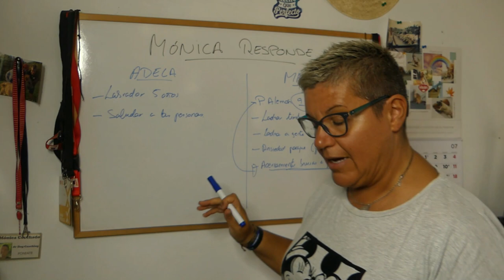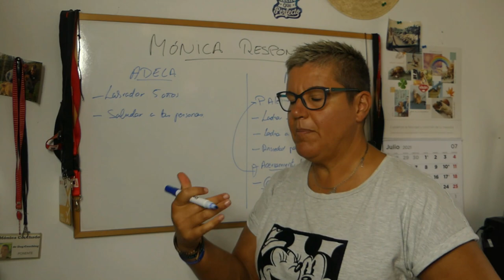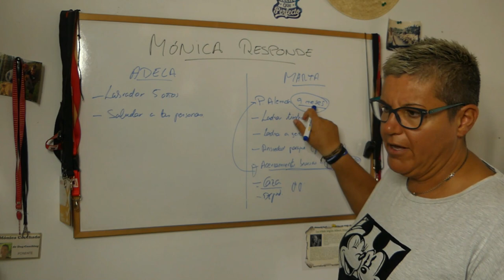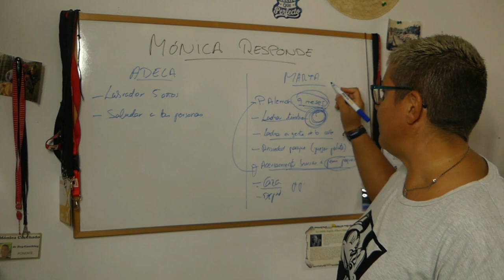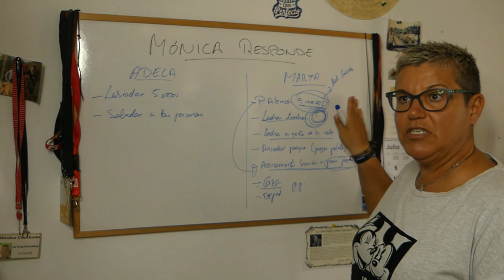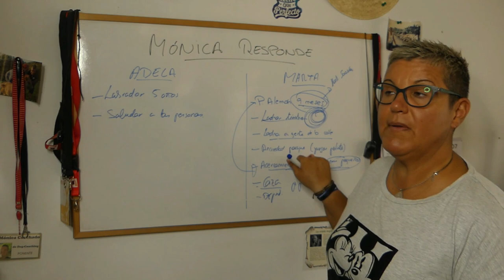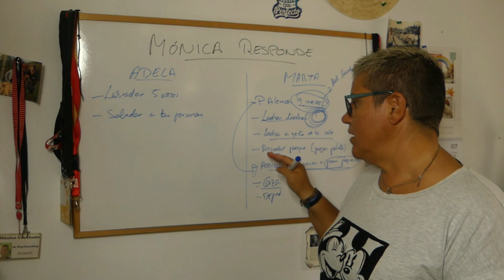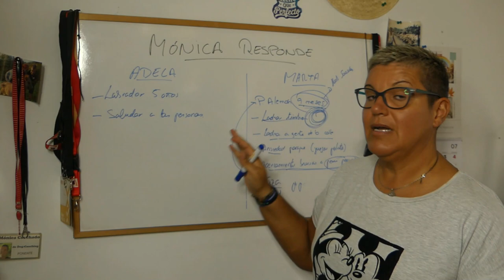¿Porqué mi labrador es tan sociable? | Mi perro es un rebelde sin causa - Mónica Responde